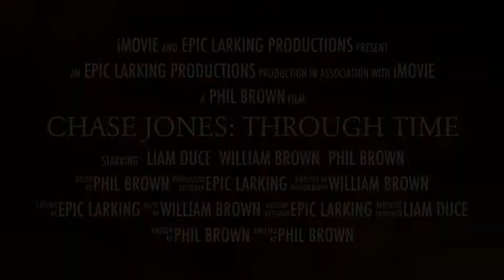Chase Jones Series 3 Mafia Trailer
The second trailer for the third series of Chase Jones, which will be the final series and will start this year. This trailer is the Mafia Trailer, which will set the story for the series.Hope you enjoy!